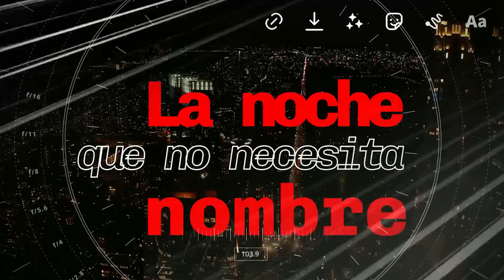Ray Gonzalez: El público quiere ver acción de la buena y se la vamos a dar en WWC